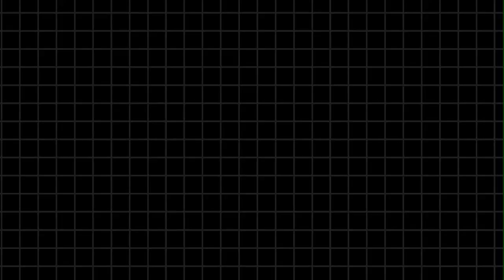StarCraft II: Artwork Trailer